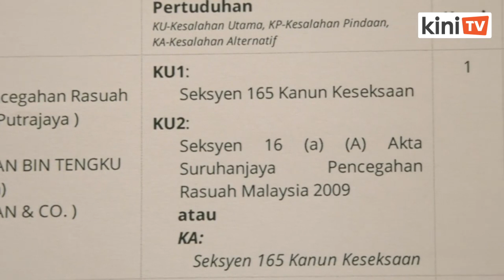Perbicaraan rasuah Tengku Adnan: Pembelaan tutup kes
Pihak pembelaan dalam perbicaraan Tengku Adnan Tengku Mansor yang berdepan pertuduhan menerima suapan RM2 juta daripada seorang ahli perniagaan, menutup kesnya, hari ini.

Hakim Mahkamah Tinggi Mohamed Zaini Mazlan menetapkan 11 September depan untuk mendengar hujahan di akhir kes pembelaan sebelum memutuskan sama ada beliau akan disabitkan kesalahan atau dibebaskan.